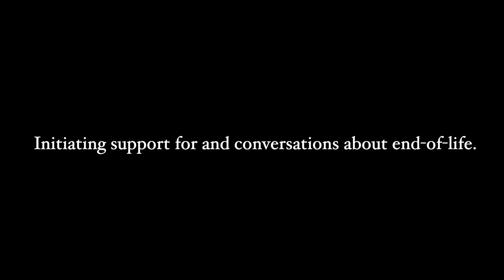Extended Family: Initiating support for and conversations about end of life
The aunt of a little girl with tay-sachs talks about approaching the mother and father about their wishes for end of life. "Saying we will do whatever you want, we'll talk about it when you're ready,  we'll just listen to your needs and how we can help with those arrangements, and doing any of the logistical or understanding those processes behind the scenes."
ttps://youtu.be/-C-s2fUbleQ